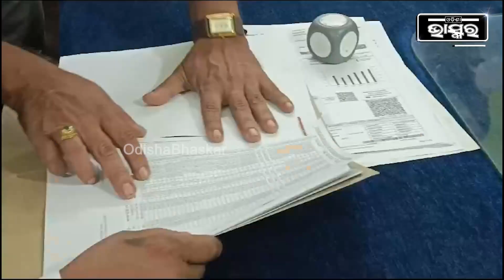ବ୍ରହ୍ମପୁର osrtc ପରିବହନ କାର୍ଯ୍ୟାଳୟ ପରିଦର୍ଶନ କରିଲେ ପରିବହନ ମନ୍ତ୍ରୀ ବିଭୂତି ଭୁଷଣ ଜେନା I